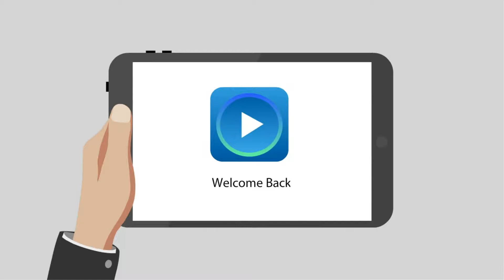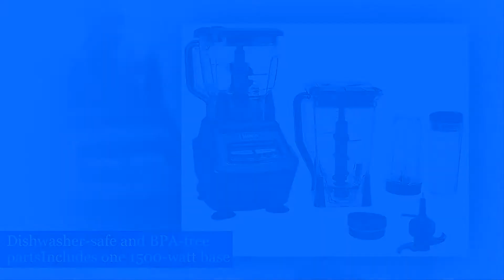Ninja Mega Kitchen System (BL770) Blender/Food Processor with 1500W Auto-iQ Base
Ninja Mega Kitchen System (BL770) Blender/Food Processor with 1500W Auto-iQ Base,For complete product details,

The Ninja mega kitchen system comes packed with 1500 watts of power to handle all of your drink and meal-making needs. The XL 72 oz*. blender pitcher features total crushing technology to blast through ice and frozen fruit. Two 16 oz. Nutri Ninja Cups with to-go lids are perfect for creating personalized, nutrient-rich drinks to take on the go. The 8-Cup food Processor bowl comes equipped with a chopping blade for perfect, even results and a dough blade that can mix up to 2 lbs. Of dough in 30 seconds!